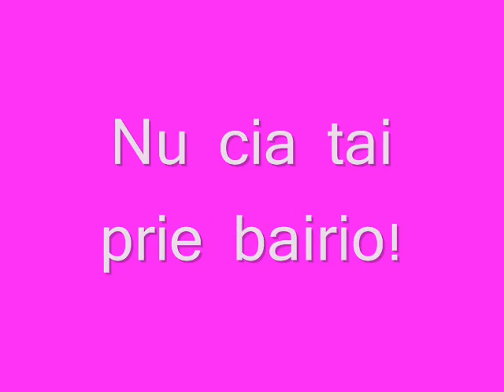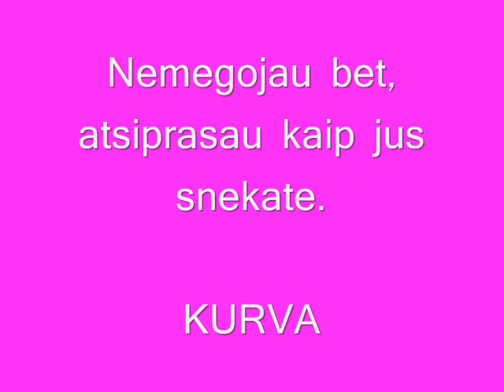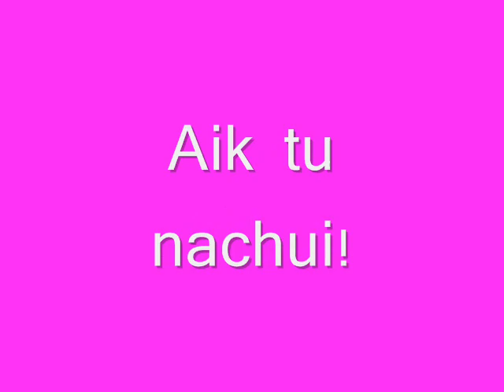budelio-kurwa PRIKOLAS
Tu jauna nekalta kurwa prikolas